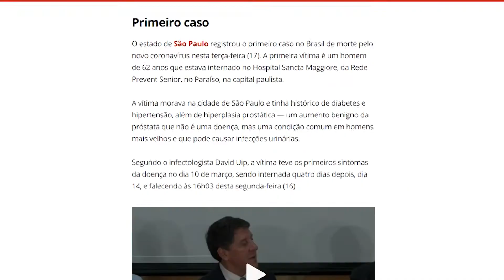Hospital de Cubatão suspende a entrada de visitantes na Unidade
O Hospital de Cubatão tomou uma série de medidas para enfrentar a crise do Coronavírus . Uma das decisões foi proibir a entrada de visitantes da unidade